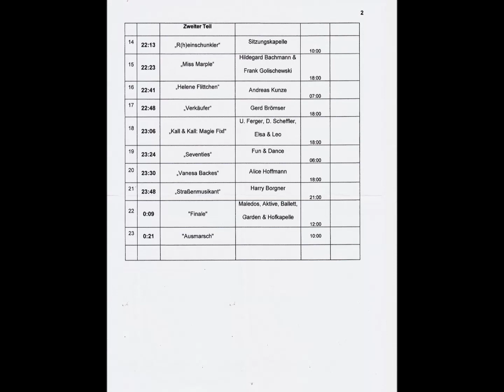Bohnebeitels Kampagnen-Bergfest - 02.02.2019 WrapUp mit viel Musik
Das Video ist eine sehr stark gekürzte Wiedergabe unserer grandiosen 6ten Bohnebeitel-Fastnachtssitzung in 2019. Es werden noch weitere sechs ausverkaufte Sitzungen folgen, inkl. der beiden SWR-TV-Sitzungen. Helau!
- funktionierte plötzlich nicht mehr. Mir unverständlich!